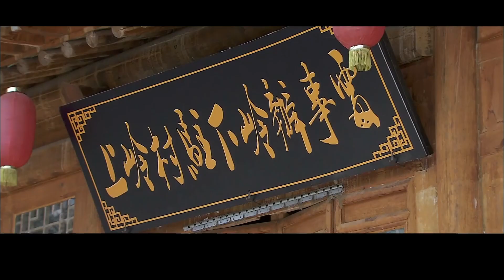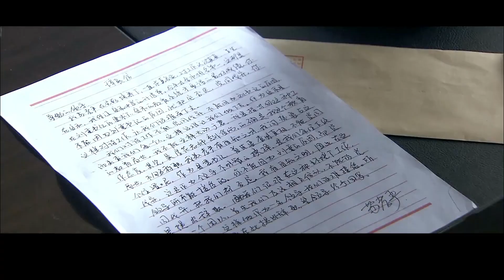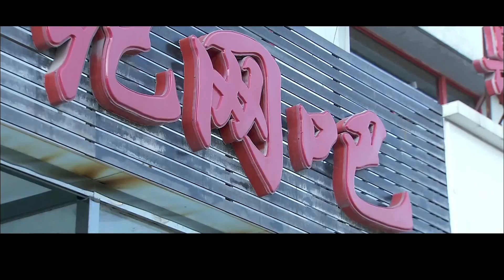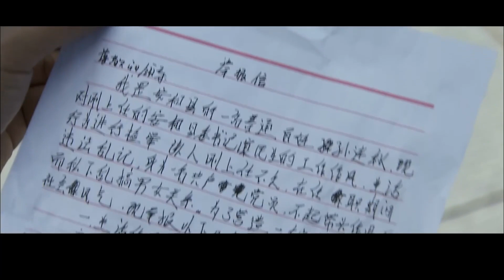【都市情感电视剧】忘年之恋 10 | 女子出国深造经不住诱惑，抛弃了丈夫，不料转身却被外国土豪抛弃，后又想找前夫复婚，而前夫身边已有新的恋人，两人该何去何从（王志飞、林永健、刘蓓、高明 ）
忘年之恋 | 女子出国深造经不住诱惑，抛弃了丈夫，不料转身却被外国土豪抛弃，后又想找前夫复婚，而前夫身边已有新的恋人，两人该何去何从